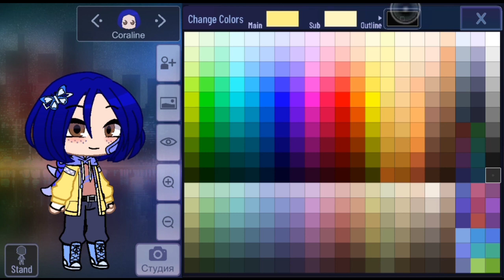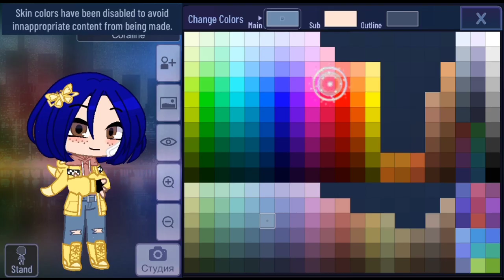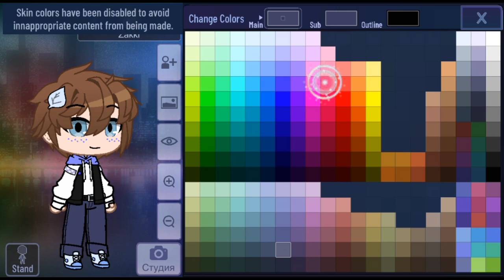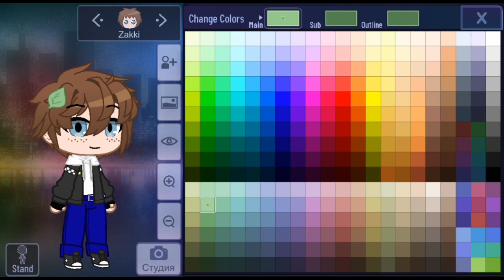Создаю Coraline Jones и Zakki Lovate в стиле Gacha Club